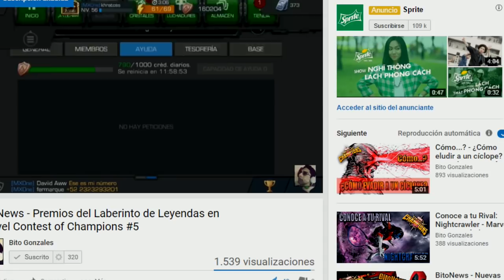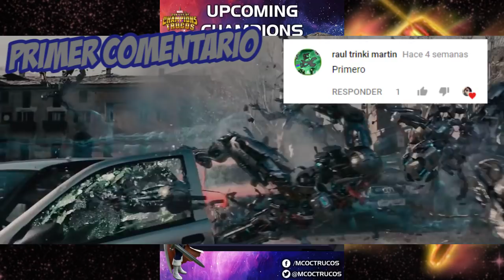BitoNews: Nuevos Personajes y Nueva Súper Misión | Marvel Contest Of Champions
Hola cómo están players? les dejo las noticias de hoy, tendremos nueva super misión además de lo más importante, NUEVOS PERSONAJES.

*Like para esquivar la chancla de tu madre :'v